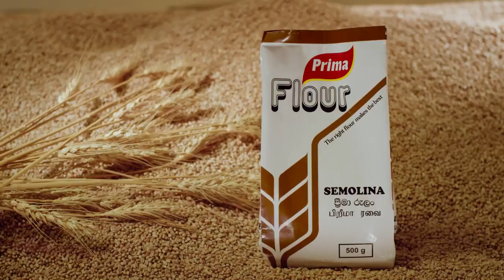Uppuma - Prima Semolina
Director: ARJUN UPENDRA
Writer: ARJUN UPENDRA
Producer: ARJUN UPENDRA
Production House: CROSSMEDIA PVT LTD
Additional Credits: MADHURANGA JAGODA
Executive Creative Director: NA
Client: PRIMA CEYLON PLC
Brand: PRIMA SPECIALITY FLOUR